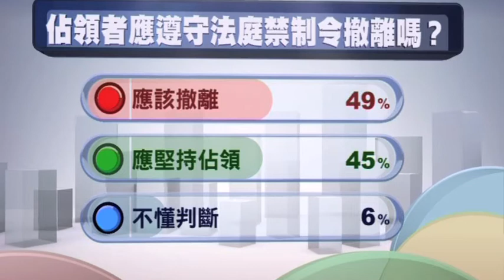now互動民調：佔領者應遵守法庭禁制令撒離嗎?